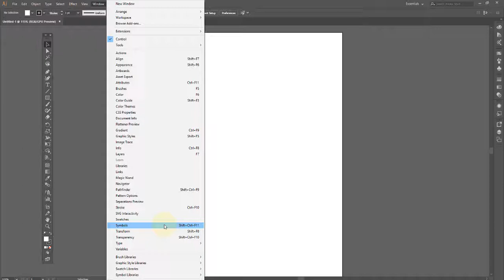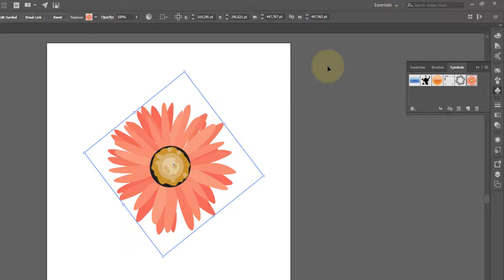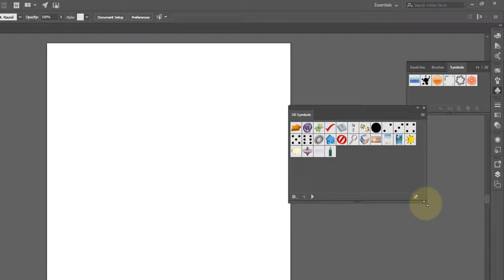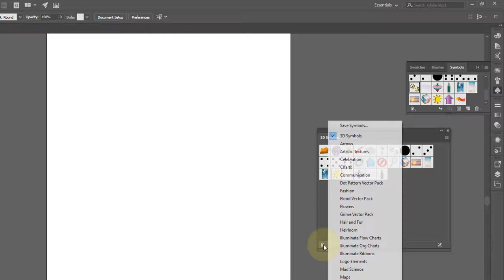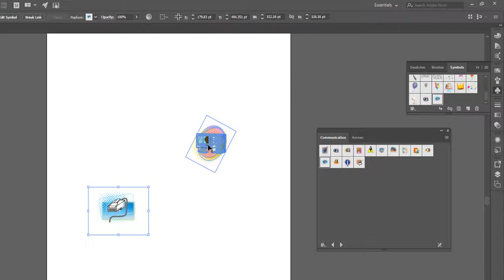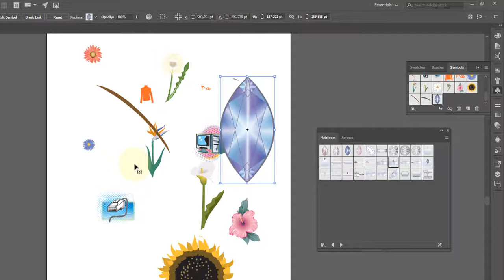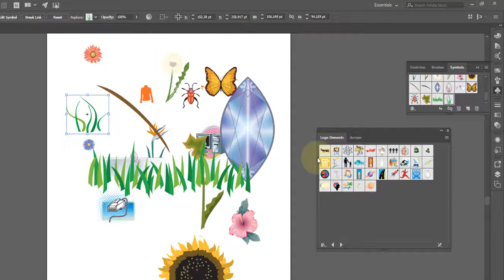Adobe illustrator Aula 36 Trabalhando com simbolos Aula 01 inserindo simbolos OK